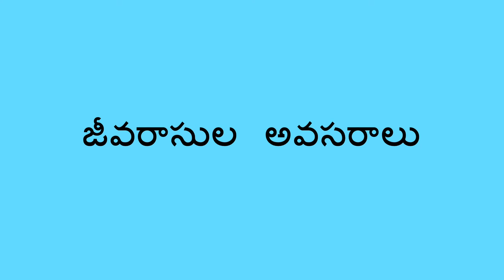పెరిగే జీవరాసులు - Things that Grow (Telugu)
మీరు పిల్లవాడిని, "ని  చుట్టూ  సహజంగా పెరిగే వాటిని గుర్తించు" అని అడగొచ్చు. అప్పుడు మీరు పిల్లవాడితో కలిసి మీ చుట్టూ ఉన్న జీవరాసులని గుర్తించి వాటి పెరుగుదలకు అవసరమైన  వాటి గురించి మాట్లాడవచ్చు. ఇలా చేయడం వల్ల పిల్లలకి తమ చుట్టూ ఉన్న జీవరాసుల  అవసరాల గురించి తెలుసుకోవచ్చు.

Telugu translation by Vineeta Verma and narration by Kavitha Madanambedu.

When you are outside with a child, you can talk about things that grow. Ask the child if they can recognize any living organisms; then talk about what they need to grow. Doing this will help the child learn about the needs of living things and how to recognize them.